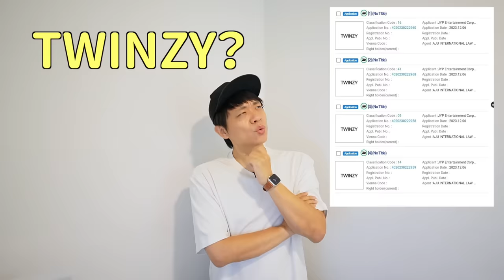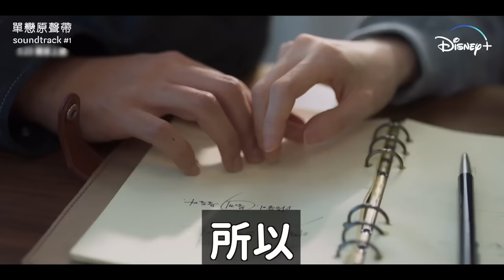TWICE+ITZY+NMIXX組成一團？JYP版“GOT the beat”？註冊TWINZY商標的理由/韓網推薦12月必看韓劇《單戀原聲帶》系列｜DenQ